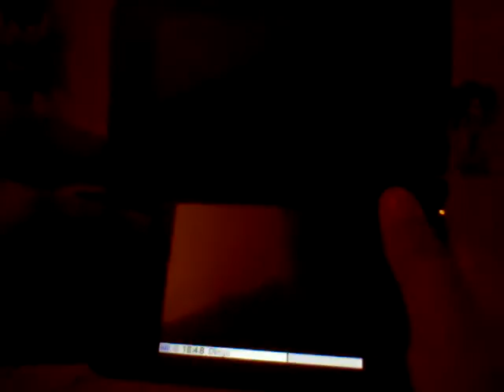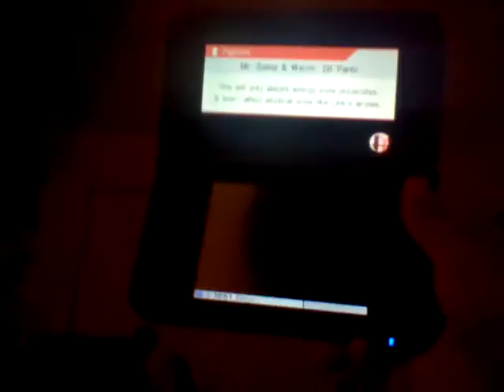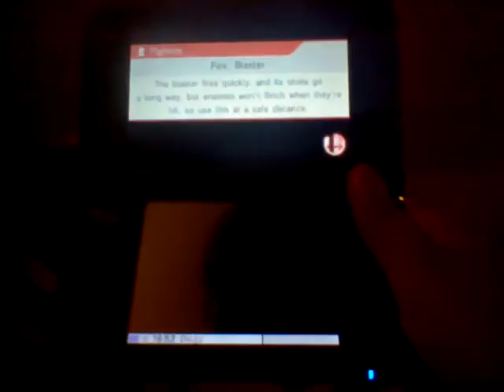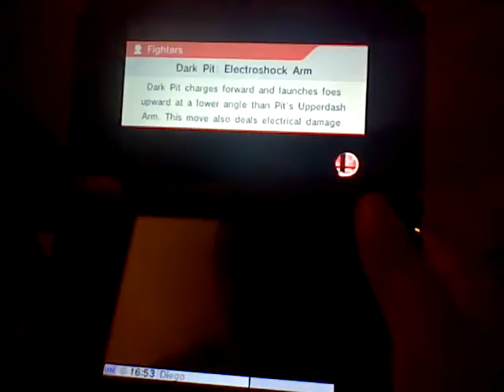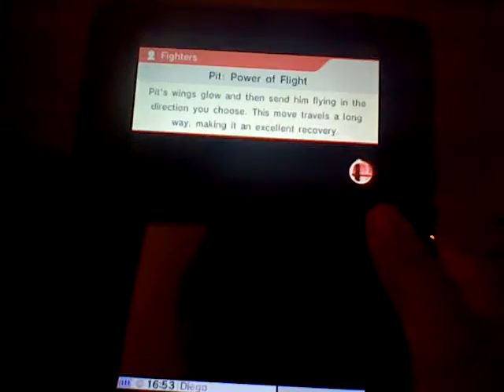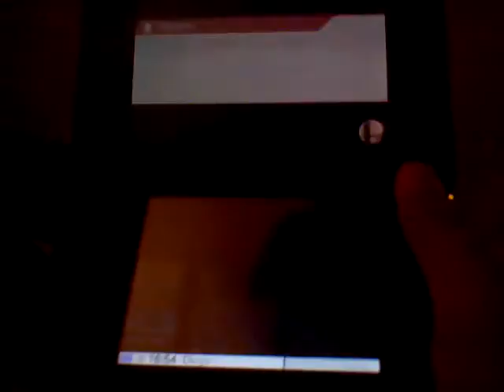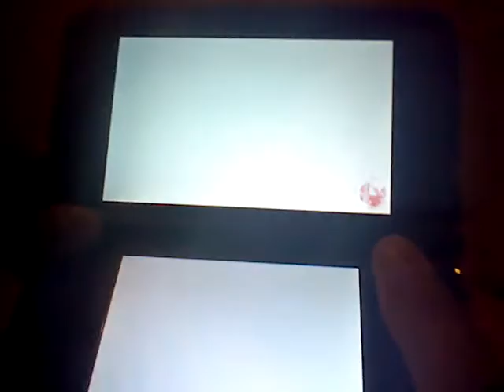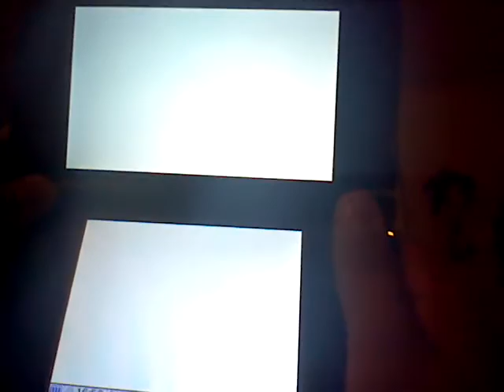Yugi plays Super Smash Bros 3ds Little Mac I screwed it READ THE DESCRIPTION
I screwed this lets play but enjoy this video of me being a sore loser with this character